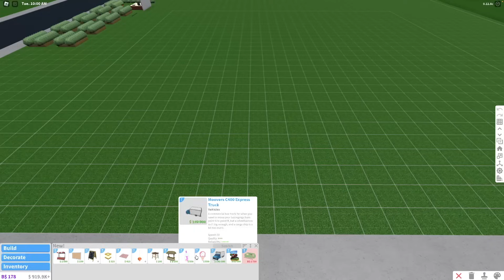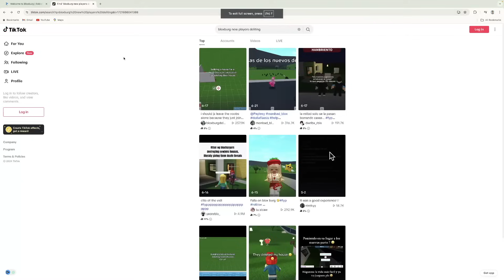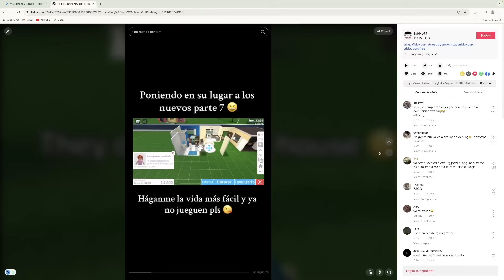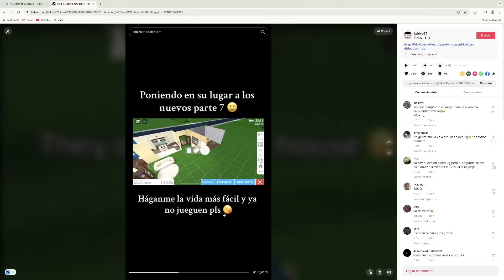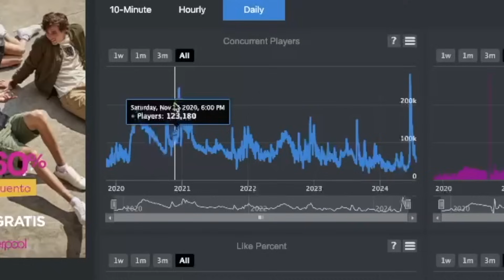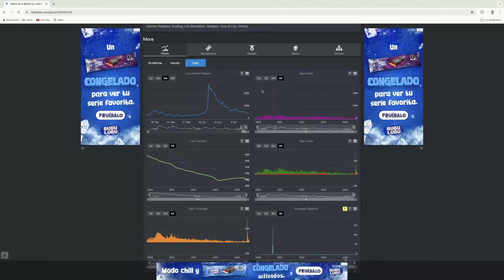¿BLOXBURG GRATIS FUE UN FALLO?